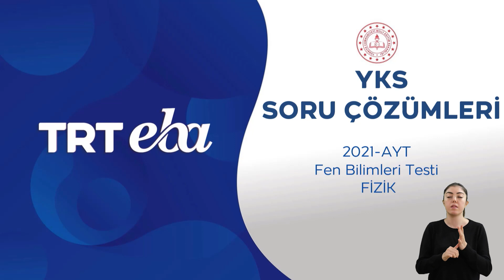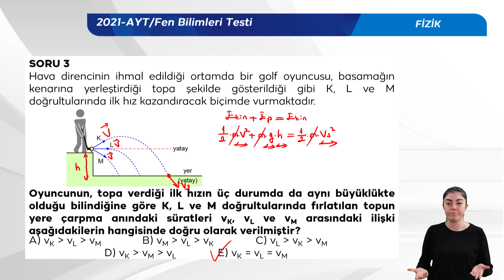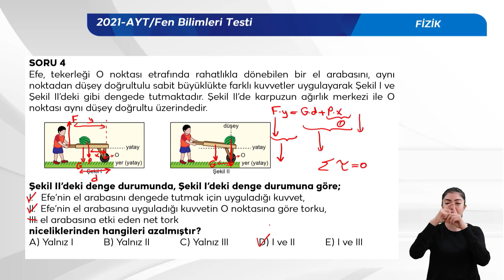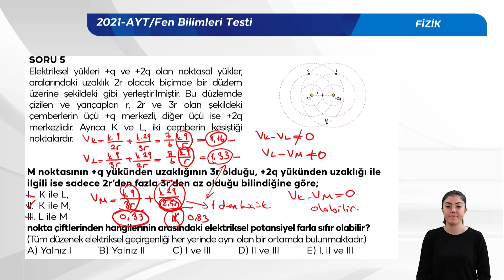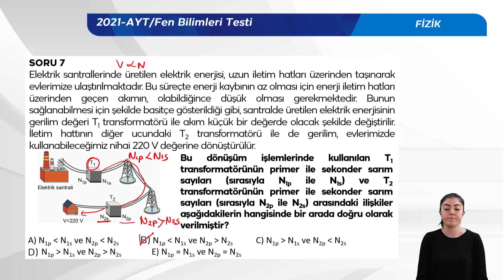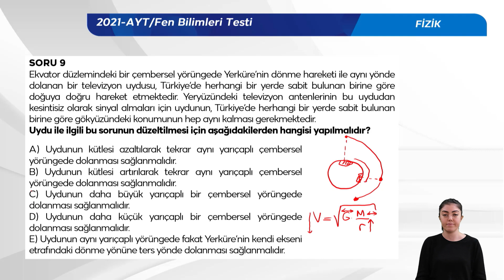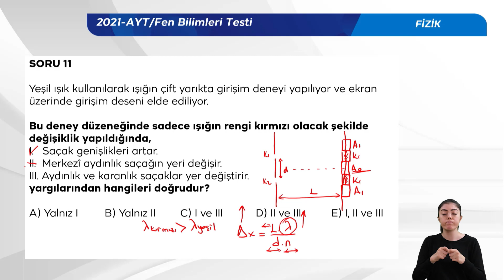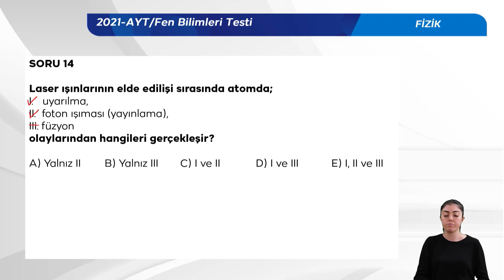YKS SORU ÇÖZÜMLERİ 2021-AYT FİZİK - 4